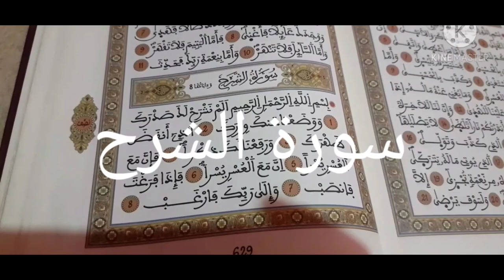أقسم بالله هذه السورة ستفتح لكم أبواب الرزق و تعطيكم هبة و تتيسر كل أموركم